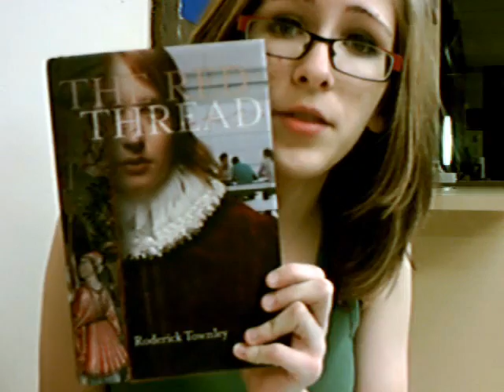11/19: Nora had to cut out a lot of rambling. xD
The original file was 23:56.
The cut down file was 18:33. (!)
I had to cut out all the crazy timetravel and reincarnation babble, and I even went on to babble about the supernatural for about ten minutes. So there was a lot more of tehh good stuff, but I had to cut it out. Apologies! :)

I love you all. Doo doo doooooo.